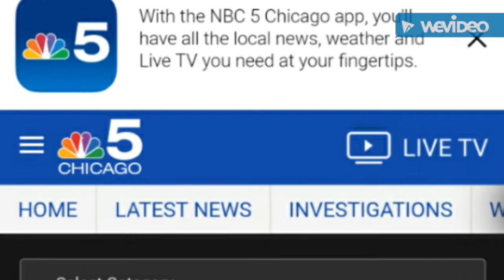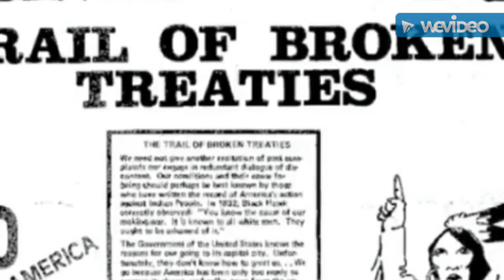PROPHESY NO FLESH WILL B SAVED! DAYS WILL B SHORT!HEBREW ISRAELITES.WW3.Gocc.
PROPHESY NO FLESH WILL B SAVED! DAYS WILLB SHORT! HEBREW ISRAELITES.WW3.Gocc.